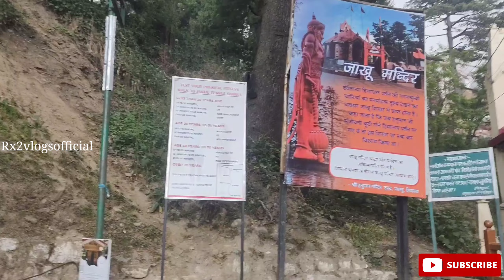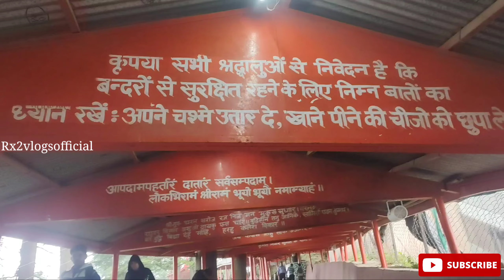Jakhu Temple Shimla | How to gow Jakhu Temple And Kali Bari temple | Shimla Tourist places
I have given information about Shimla's local tourist places like the mall road Christ Church and Kali Bari temple and jakhu Temple local market detailed information about chipset hotal nearbay old bus stand.

your Queries -
jakhu temple in shimla
jakhora maharaj jhulani dj
jakhu mandir shimla
jakhoo temple shimla
jakhu temple ropeway
jakhu ropeway shimla
zakhm dete ho kehte ho seete raho
jhakora mare jhulat
RHTA Bodsto Jakhu
jakhu mandir shimla
jakhu temple ropeway
jakhu ropeway shimla
jakhu temple
jakhu mandir
jakhu temple ropeway
jakhu temple history in hindi
jakhu temple
jakhu tenmple escalator
jakhu temple in shimla by road
jakhu temple by car
jakhu temple ropeway ticket
jakhu temple snowfall
jakhu temple monkey
jakhu temple ropeway
jakhu temple escalator
jakhu tenmple ropeway ticket
jakhu temple snowfall
jakhu temple monkey
jakhu temple in shimla monkey
RIHeTA oto Jakhu
jakhu temple shimla
jakhu temple snowfall
jakhu tenmple story
jakhu temple status
jakhu tenmple shimla escalator
jakhu temple shimla himachal pradesh
jakhoo temple shimla
jakhu mandir shimla monkeys
jakhu mandir shimla road
jakhu temple in shimla ropeway
jakhu mandir shimla
jakhu mandir jakhu mandir shimla history
jakhu mandir escalator
jakhu mandir ropeway
jakhu mandir ki story
jakhu mandir shimla escalator
jakhu mandir himachal pradesh
jakhu mandir shimla
jakhu mandir
jakhu mandir shimla history
jakhu mandir escalator
jakhu mandir ropeway
jakhu temple in shimla today live
jakhu temple in shimla trek
jakhu temple in shimla telugu
how to reach jakhu temple shimla
how to go jakhu temple shimla
shimla to jakhu temple
jakhu temple shimla how to reach jakhutemple

Thanks always your support ❤️👆